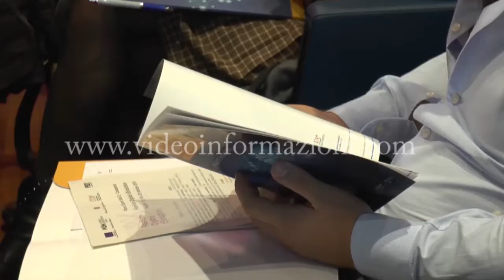"DigItalyzation: e-commerce for export" alla Federico II